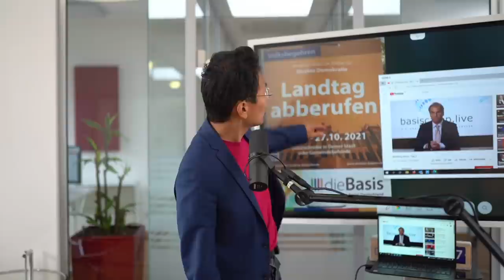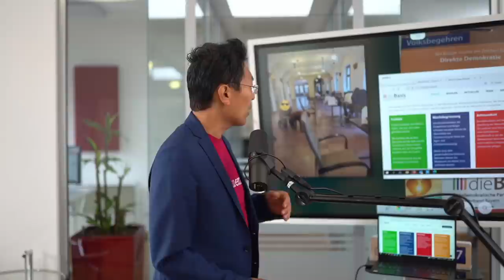Querdenken Volksbegehren startet als Rohrkrepierer, trotz bürgerlich liberalem Anstrich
Querdenker wollen den Bayerischen Landtag per Volksentscheid auflösen, weil sie meinen, dass nur neue Parteien den wirklichen und mehrheitlichen Bürgerwillen repräsentieren. Im Mainstream verstecken sie dabei die Extrempositionen ihrer Kandidaten.

Beispiel: Füllmich will als Kanzler Empfehlungen und Zulassungen von Impfstoffen sofort aussetzen und damit Impfungen unmöglich machen. Eine solche extreme Freiheitseinschränkung fordert die Die Basis hingegen nicht. Dort hält man sich vage.

Bezeichnend ist die grobe Überschätzung ihres Rückhalts. Die Basis glaubte noch am Wahlabend, dass sie 8% Stimmen bekommen würden (es wurden 1,4%). Durch die große Lautstärke in der Echokammer glauben sie wirklich, sie würden das Volk repräsentieren.

3:08
Wenn ich "Die Partei" sage, ist damit "Die Basis" gemeint.